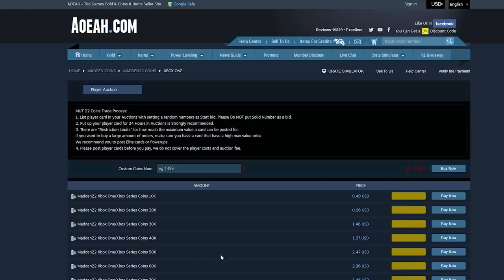YOU NEED TO GET THESE FREE CARDS!! Madden 22 No Money Spent